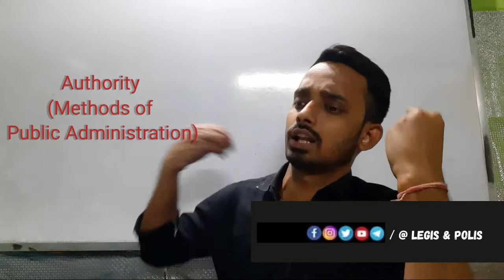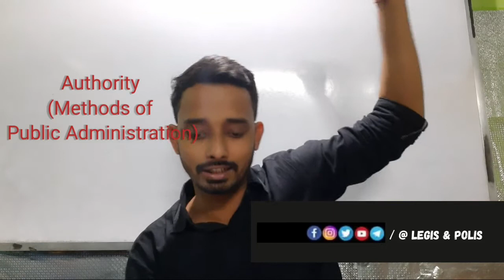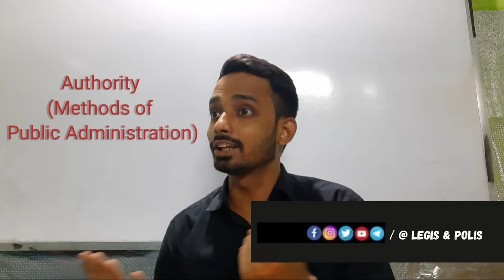Authority l Methods of Public Administration l CC13 l6th Sem l CBCS System l Calcutta University l